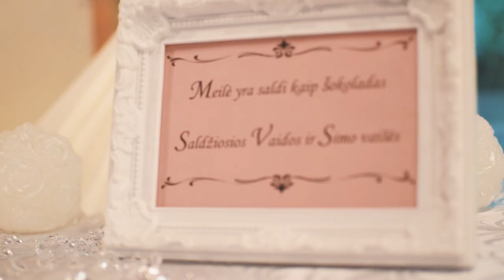Vaida ir Simas 2018 07 14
Vaida ir Simas 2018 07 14 trumpasis vestuviu video